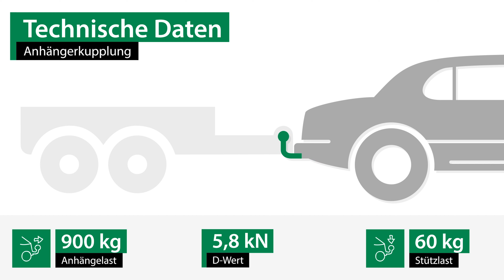Anhängerkupplung starr FIAT PANDA VAN | Westfalia Komplettsatz + Montage von Rameder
►Anhängerkupplung starr + Elektrosatz + Montage | FIAT PANDA VAN | Westfalia

Einbau, Montage und Produktvorstellung einer universal Anhängerkupplung inkl. E-Satz für den FIAT PANDA VAN . Die vorgestellte AHK abnehmbar von Westfalia ist bei Rameder erhältlich Das Nachrüsten der Anhängevorrichtung kann optional in einem unserer bundesweit verteilten Montagepoints von uns übernommen werden

Warum sollte ich meine Anhängerkupplung für den FIAT PANDA VAN bei Rameder kaufen?
+Bestpreis-Garantie
+Maximaler Kundenservice

Ist die Anhängerkupplung starr von Westfalia die richtige für meinen FIAT PANDA VAN von FIAT?